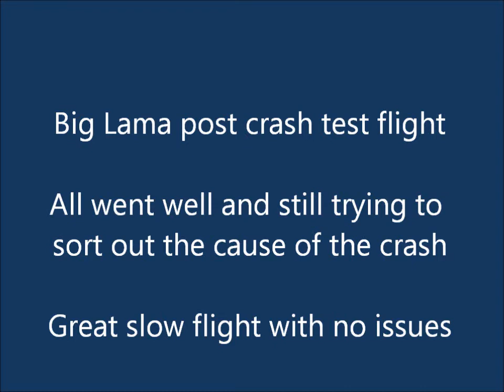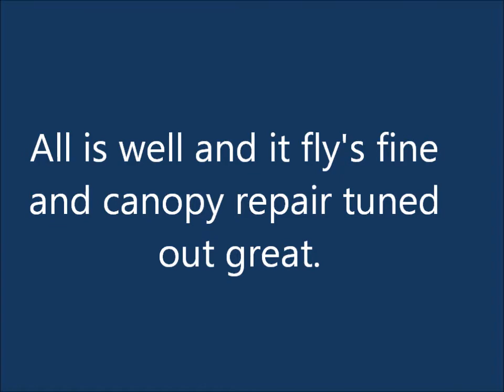Big Lama post crash test flight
Big Lama cam ship #2 post crash test flight. All went well and heli fly's great. Kept it low and slow for test flight. Surprised as impact really tore up canopy and no bent shafts? Canopy repair turned out well. Only cost for repairs were my time and new blades. Nice flight and happy with heli. Video is in HD (720p) and best viewed in YouTube. Feel free to stop by our public Big Lama Facebook